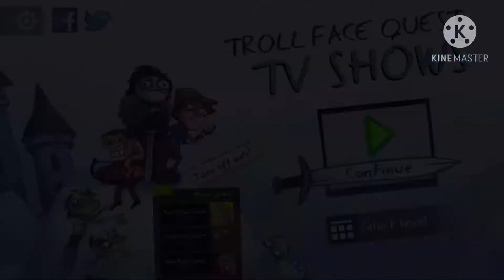Troll Face Quest TV Shows